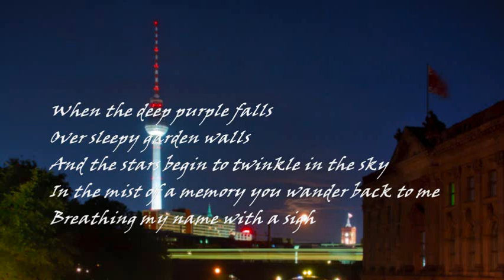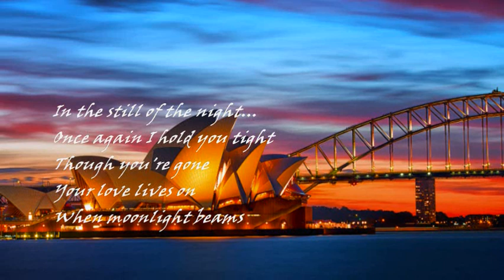MANTOVANI - DEEP PURPLE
"...And as long as my heart will beat
Sweet lover...we'll always meet...
Here in my deep purple dreams. ".